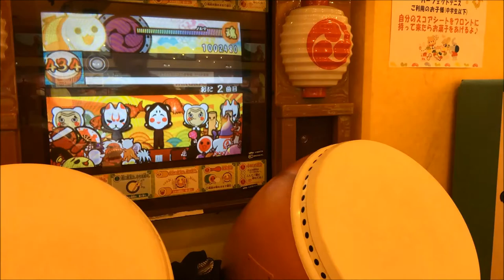太鼓の達人12 CHU-BURA 全良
Place：久米川ボウル
HD推奨
サビあたりから虫がたかってきてかなり冷や冷やしましたｗｗ